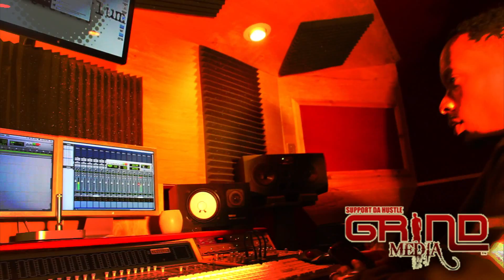Fly Rock Stay to Myself Video (Prod. By Cheve Chavell)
Fly Rock stay to myself Video